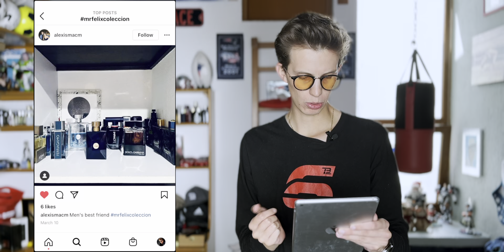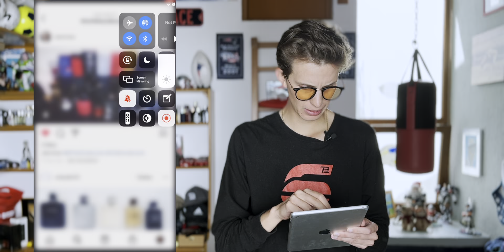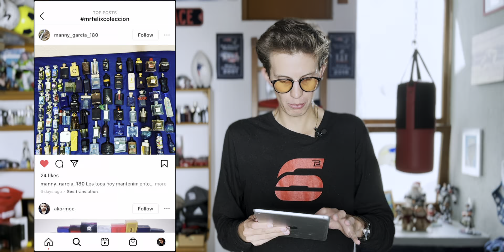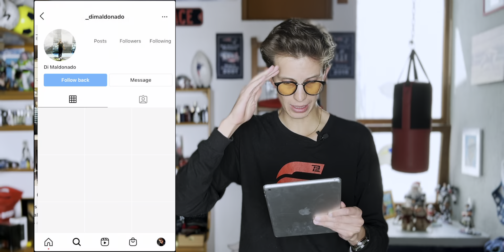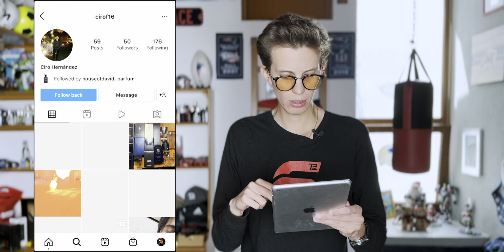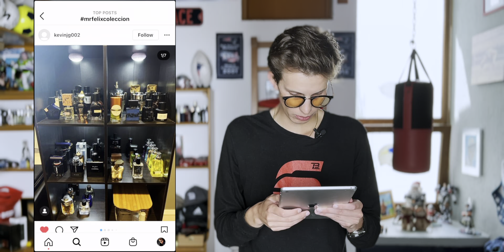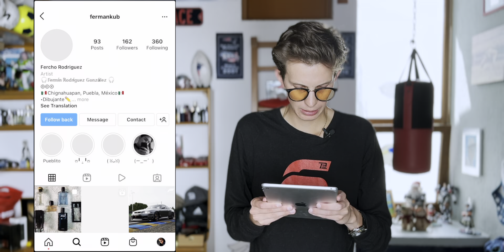Juzgando Sus Colecciones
Gracias a los que subieron su foto a Instagram para la dinámica del video. Espero estos tips y consejos les ayuden a crear y tener colecciones más sólidas, redondas y en mi opinión, mejores. Incluso si sus colecciones son similares a estas, pueden tomar en cuenta las mismas opiniones.

Mi equipo
Cámara: iPhone 13; 1080p 30fps
Audio: Purple Panda Lavalier
Edición: Final Cut Pro